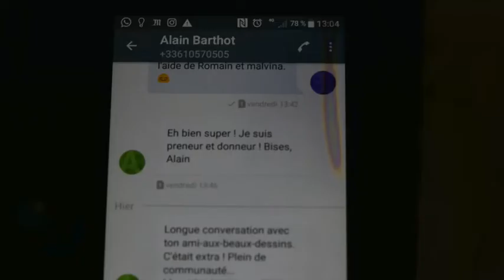Sophie Pécresse | le confinement : jour 12&13, c'est le week end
Journal du confinement sur Pneumatic Cinéma sur une idée d'Yvan Petit
Sophie Pécresse